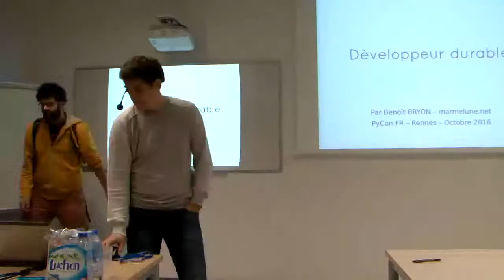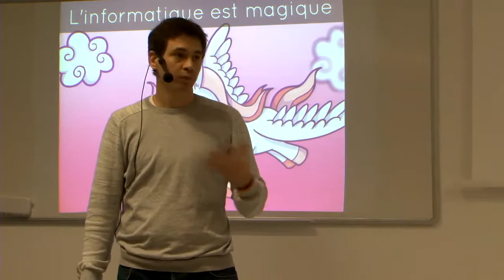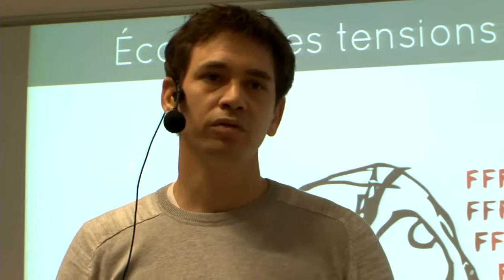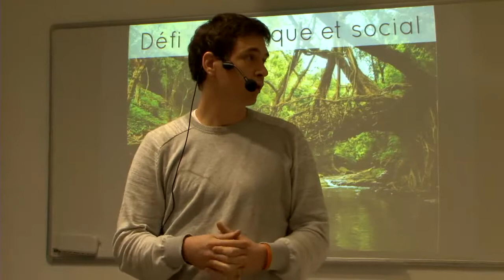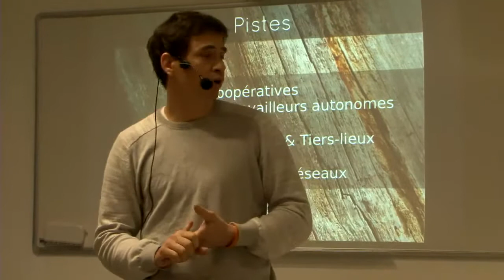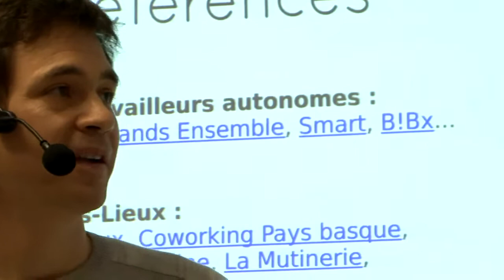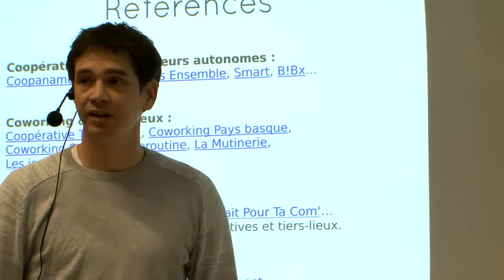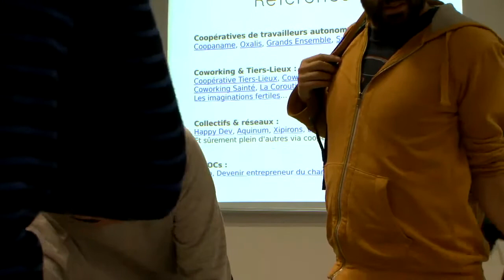Développeur durable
Où vous voyez-vous dans 10 ans ? Vivrez-vous le rêve américain ? Élèverez-vous plutôt des chèvres en Lozère ? Récupèrerez-vous de votre 3e burnout ? Serez-vous (enfin) chef de projet ? Ou plutôt lead developer dans une entreprise libérée ? Quoi qu'il en soit, serez-vous heureux ? Cette conférence interroge notre métier, son impact social et environnemental ainsi que notre recherche personnelle de sérénité. Puis elle invite à échanger des pistes, individuelles ou collectives, pour aider chacun à choisir son propre chemin.